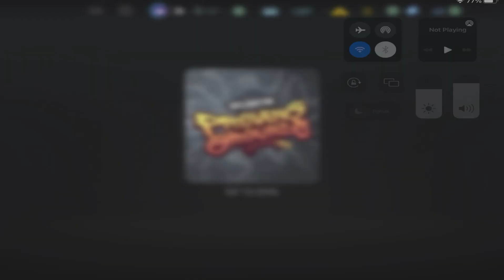Need For Speed No Limits | Lamborghini Urus Proving Grounds Day 1 Rush Hour